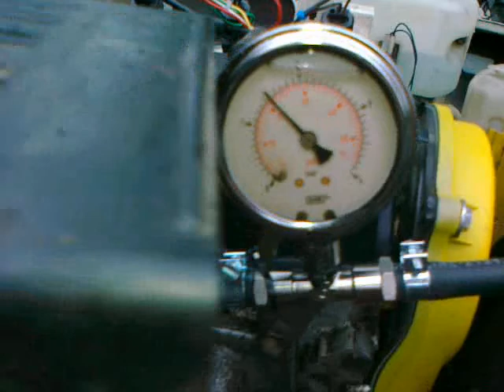SJ 413 EFI.mp4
SJ413 engine block combined with Swift 1.3 OHC cylinder head and TBI-fuel injection. Ignition system custom made by my father. Exhaust Calmini header+2" tubing wo cat.
Knocking sound is made by fuel pump.

SJ413 lohko naitettuna Swiftin 1.3 ohc kannen ja ruiskutekniikan kanssa. Sytytysjärjestelmä on isäni telemä. Pakoputkisto 2" putkea, pakosarja Calminin tuote. Ei katalysaattoria. Nakutusääni tulee polttoaineen siirtopumpusta.